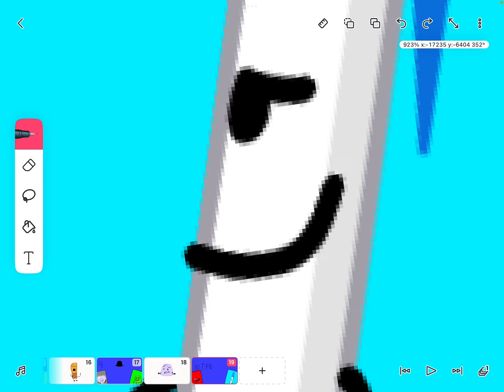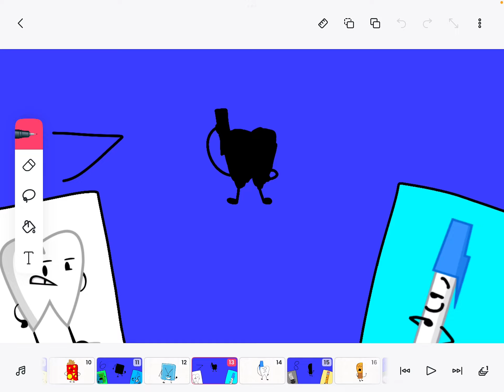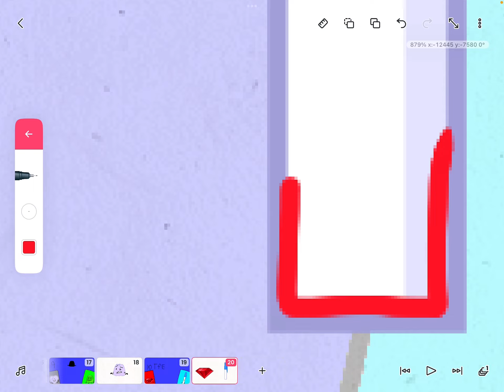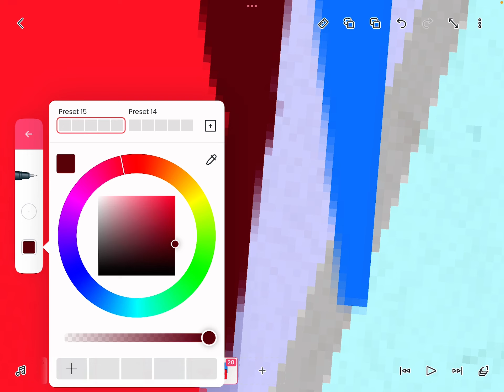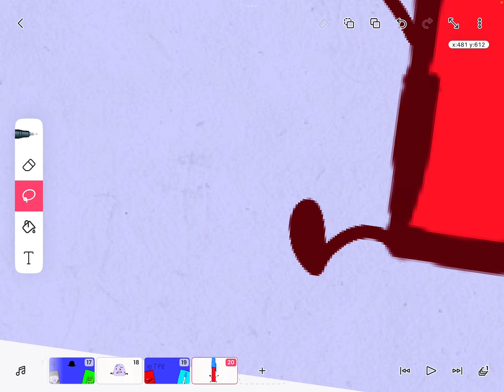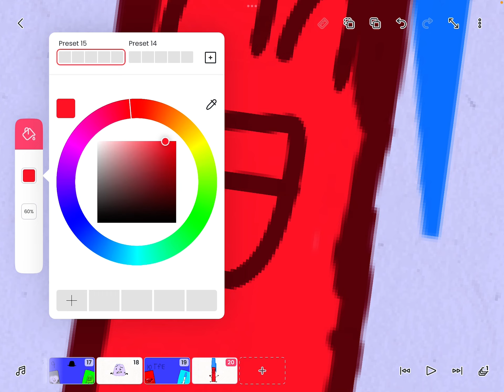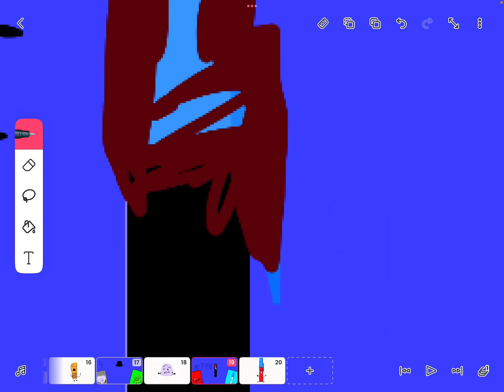￼ Object mixed 2 peeeeeeeeeen again For like the￼￼ 3thTime 🤮🤮🤮🤮🤮🤮🤮🤮🤮🤮🤮🤮🤮🤮